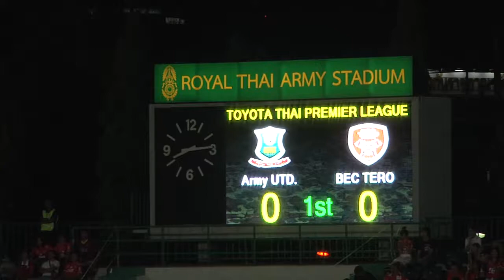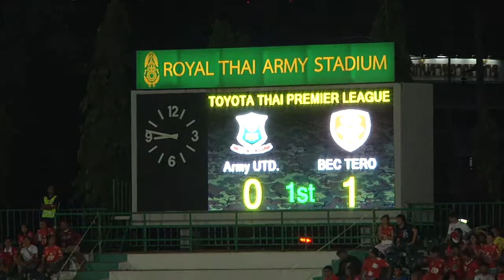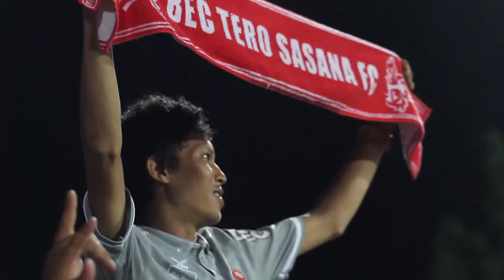TERO TV 021058